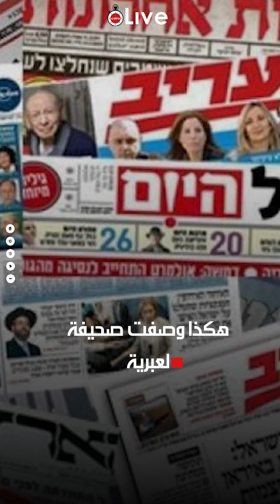زلزال في الجيش الإسرائيلي.. تفاصيل استقالة قائد القوات البرية من منصبه